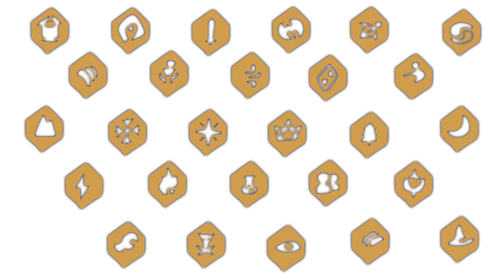TFT Set 2 RANT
Set 2 is over, Set 3 has arrived. Let's get ready for the next chapter.